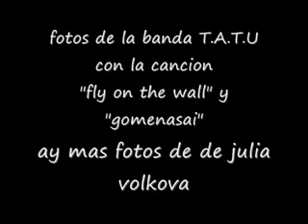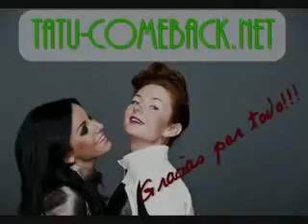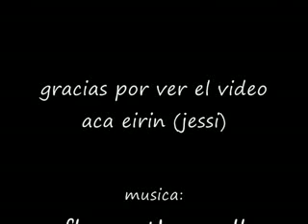fotos de tatu.